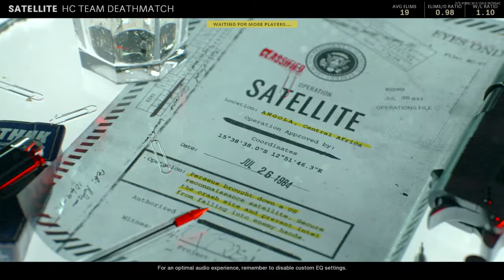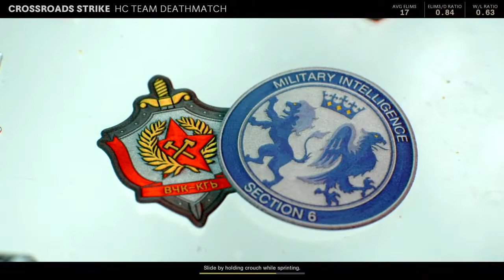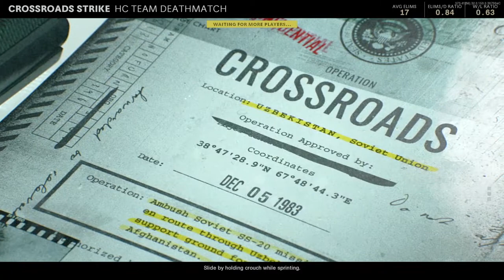Call of Duty®: Black Ops Cold War